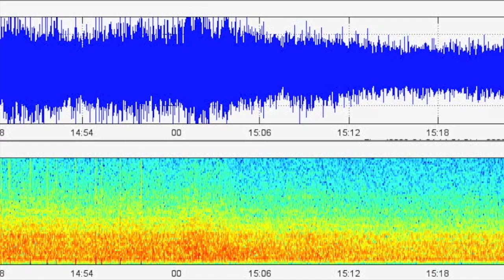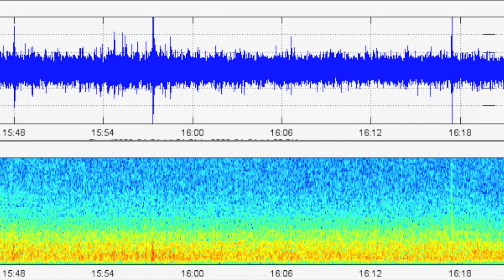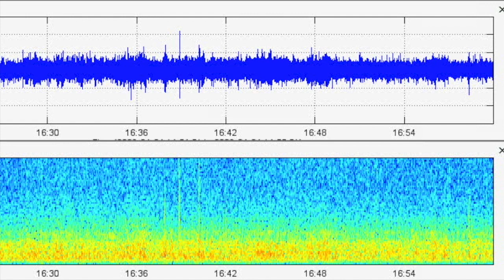2009 Mount Redoubt Eruption in Alaska Seismogram/Spectrogram/Audio Analysis --- COOL!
This video is not that important, but it was fun to make and listen to. I suggest using headphones but be careful! It can get pretty loud. This is a spectrogram/seismogram/audio analysis of the April 4, 2009 Mount Redoubt eruption in Alaska. If you wish to see video of this incident, please click the link directly below. Keep an eye out for another coming video and please check my website daily for info and new data!